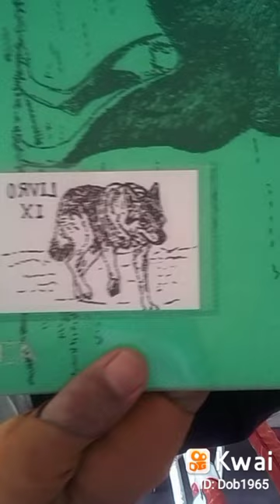(Canis lupus familiaris) KARELIAN BEAR